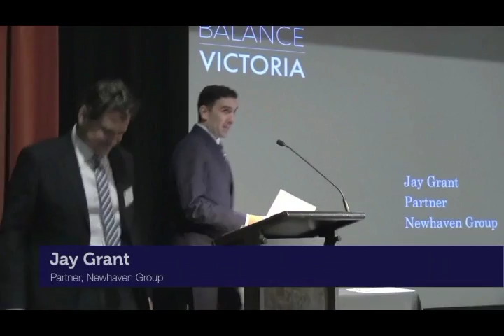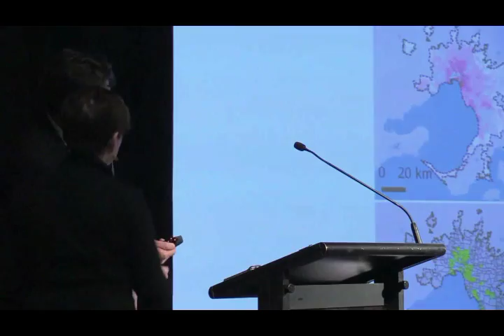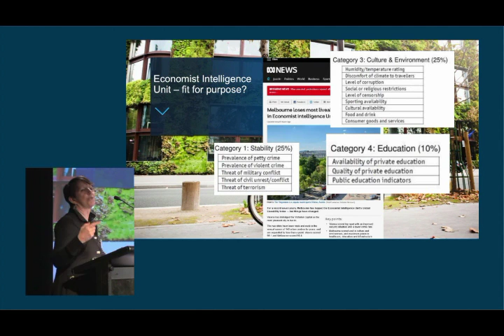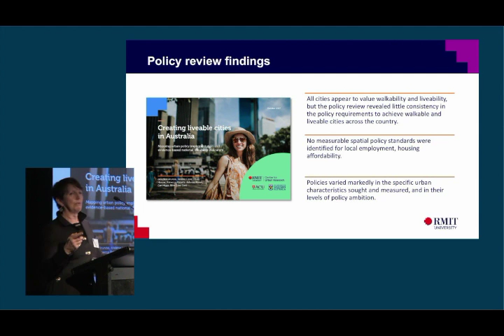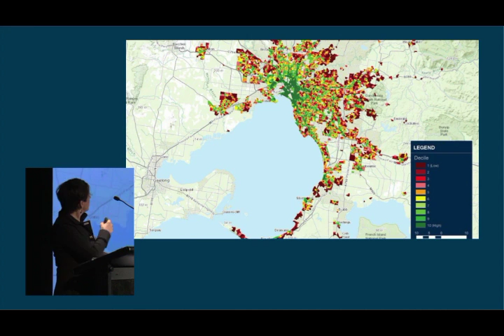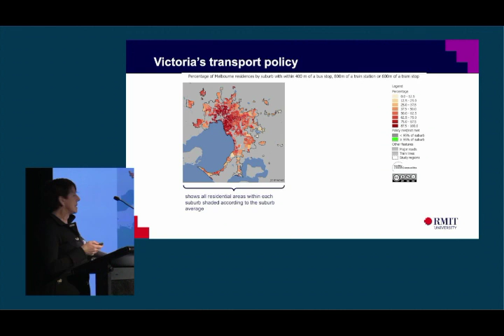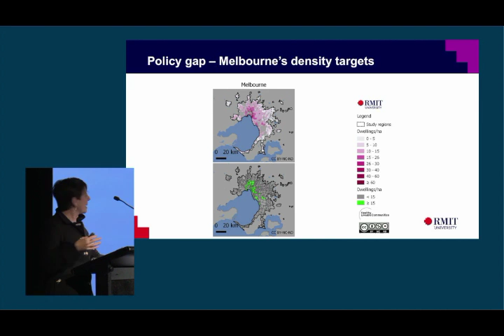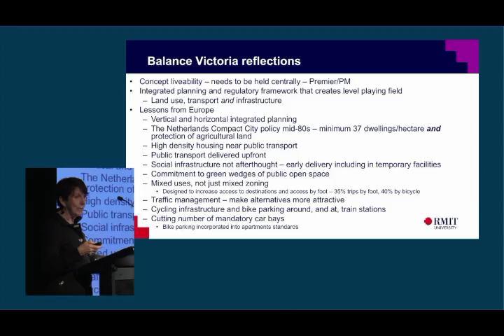Balance Victoria Launch 15th Aug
Balance Victoria launch event at RMIT University Melbourne on Wednesday 15 August 2018.

Speakers Professor Martyn Hooke, Mr Jay Grant, The Hon Steve Bracks AC, The Hon Patrick McNamara, Dr Elizabeth Jean Taylor and Professor Billie Giles-Corti.

Balance Victoria is an online hub established to provide thought leadership and promote the debating of issues central to a decentralisation program for Victoria.  Our mission is to help leaders in public policy, communities and the private sector by providing a fact base that contributes to decision making and providing an independent space where open dialogue on a future decentralisation policy can be held.